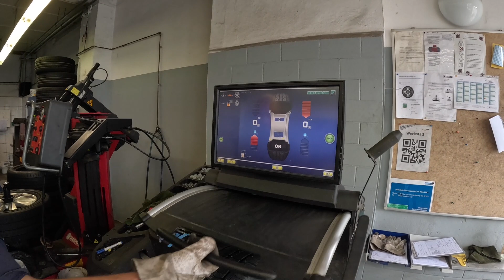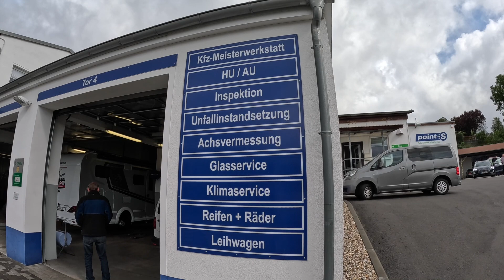Allwetter für den Allrad! Etwas gröberes Schuhwerk für den Knaus - Erst Caravan Salon dann Alpen!